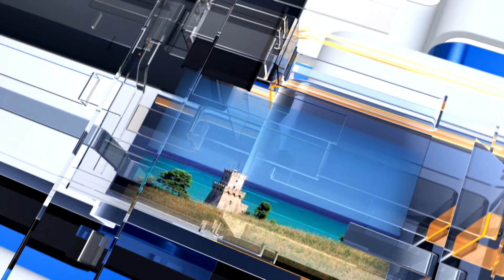METEO6 lunedì 23 settembre 2024